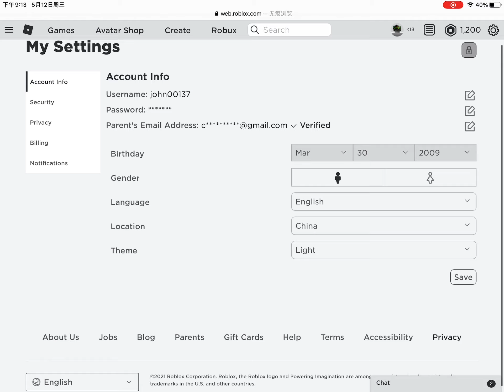WHERES THE DISPLAY NAME CHANGER YAAAAAAAAAAAAAAAA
March 30 2009 isn’t actually my birthday